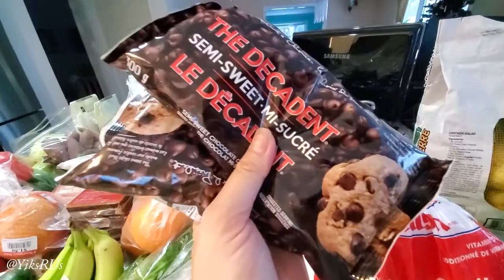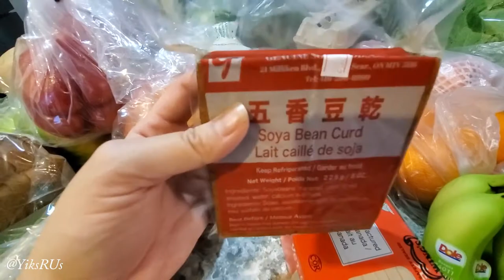First Grocery Haul of 2021! | Canadian Asian Grocery Haul | YiksRUs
Hi friends!  I'm Jessica and welcome to YiksRUs.
Today I went bananas and bought tons and tons and tons of veggies with the hopes that this haul will last us for 3 weeks.

Much love!

YiksRUs